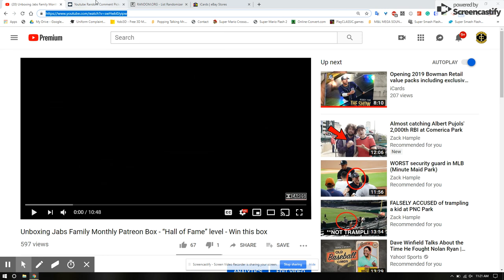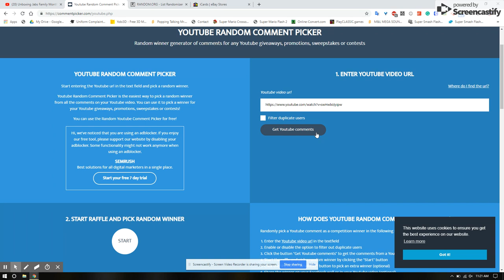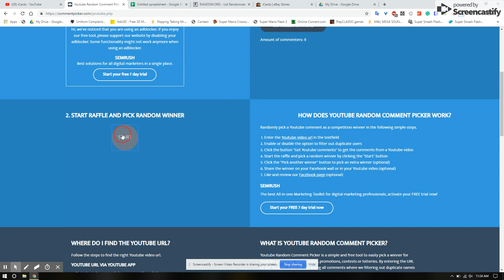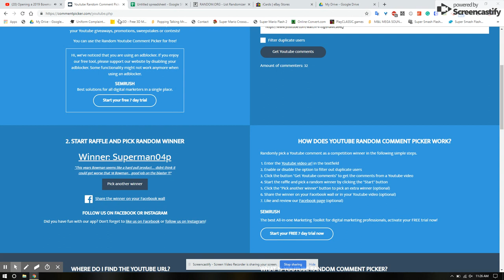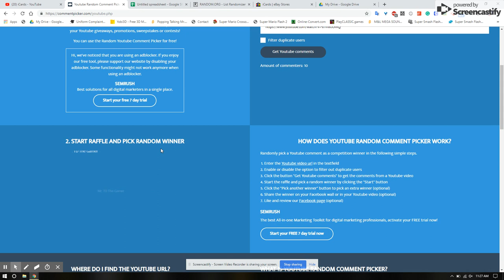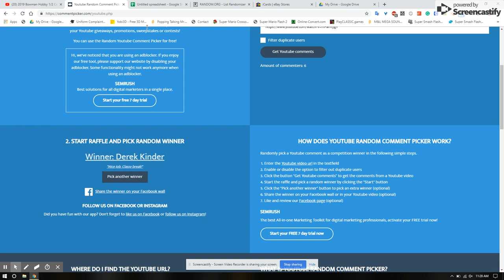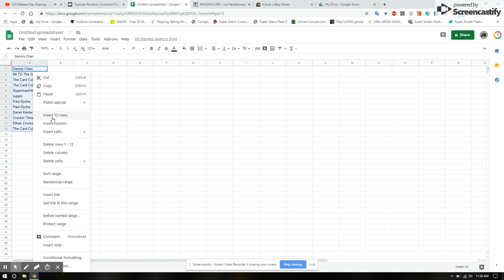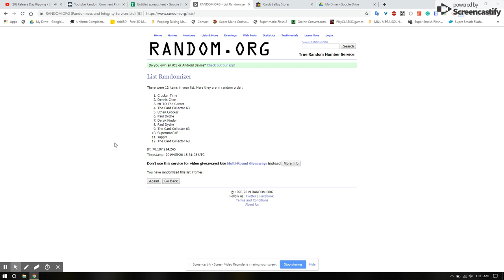Jabs Family Patreon Monthly Box Giveaway & 2019 Diamond Kings Hobby Box Giveaway Winners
Picking the winners for the Jabs Family Hall of Fame monthly Patreon box & 2019 Diamond Kings Hobby Box giveaways!  Congratulations to the winners